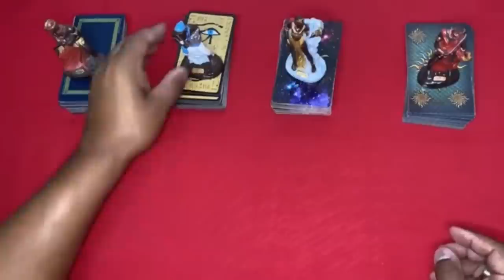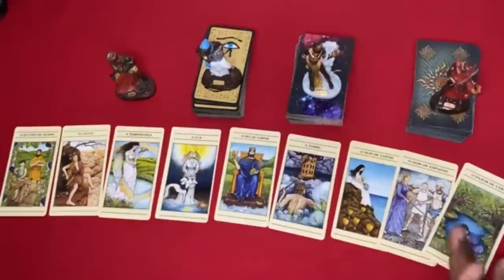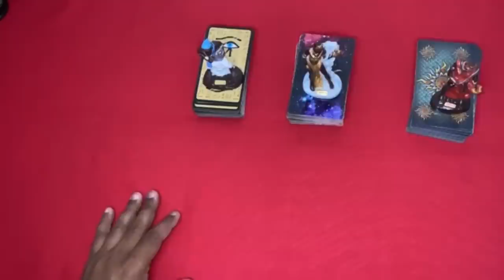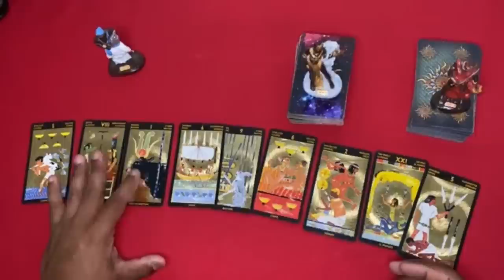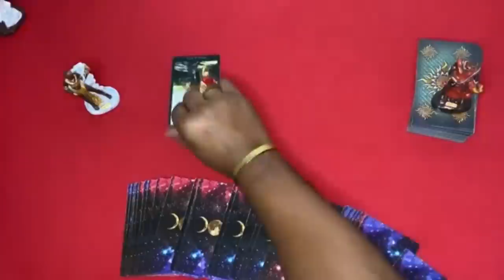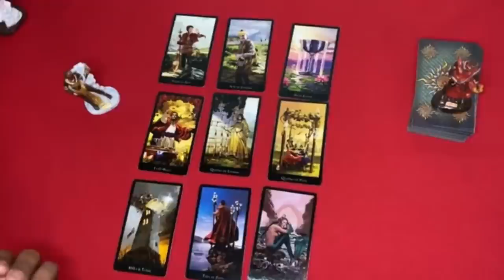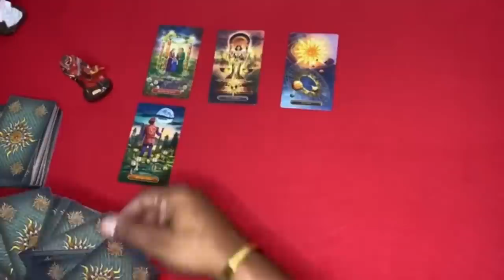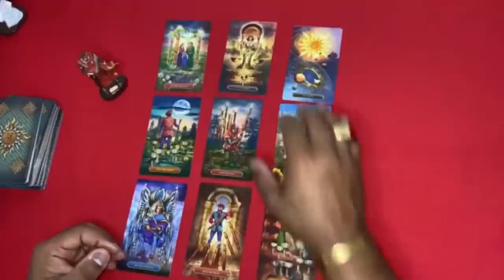Descubra Suas Respostas Com o Tarot Responde 🔮 | Leituras de tarot Diárias e Interativas